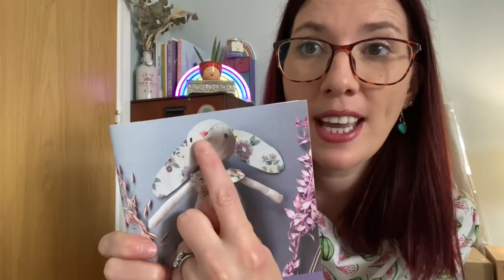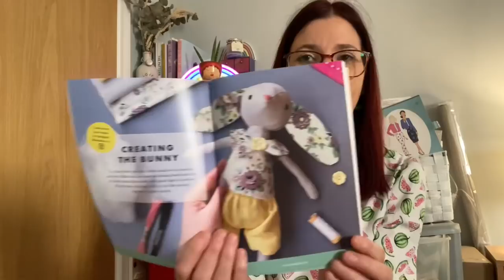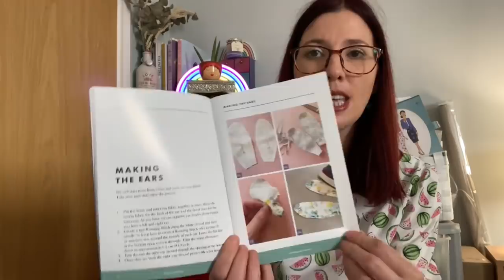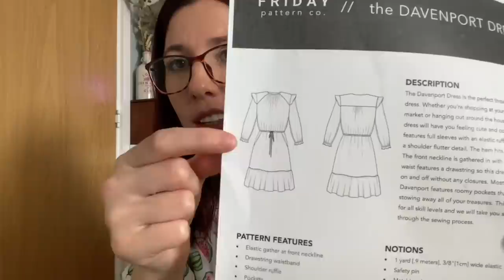Sunday sewing catch up - episode 1. Sharing what I’ve been up to this week and some plans.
I’m bringing you a new series of vlogs - hopefully I’ll release a new ‘episode’ every Sunday evening. In today’s vlog I’m sharing what I’ve been up to sewing related this week and my plans for the next few weeks.

Please find below details of any patterns and where possible fabric I talk about. I also mention a couple of people so I will link their Social media below.

The watermelon fabric has sold out but I bought it from Fabric Godmother

Sewmesunshine green viscose is now sold out but here is a link to the shop

If you’re enjoying my videos and would like to support me it would be great if you would consider buying me a coffee

Take care

Liz x